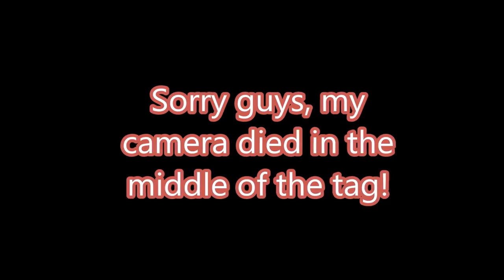Summer Vlog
I am moving all of my vlogs to my regular channel and
I wont be using that vlog channel anymore.
So this video is from a while ago but I promise to start
doing newer videos soon.

Stalk me:
Snapchat: mayowoman1500 (I always add back)
Twitter: lizzmayo8 (I update here alot)